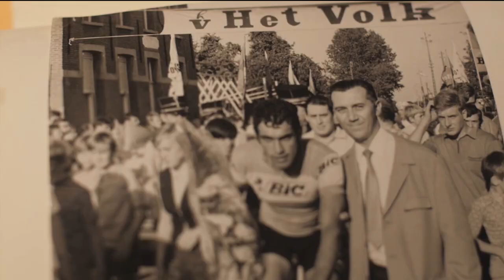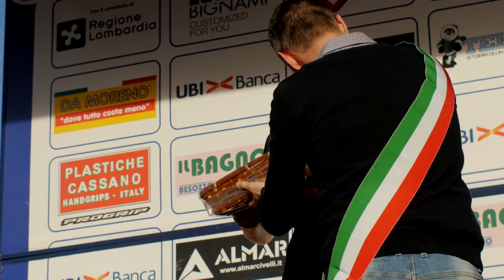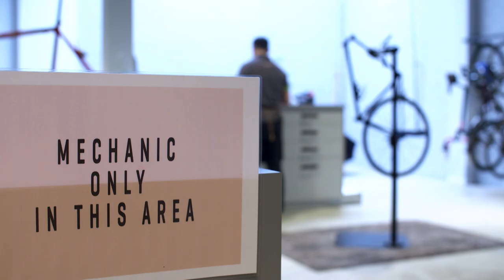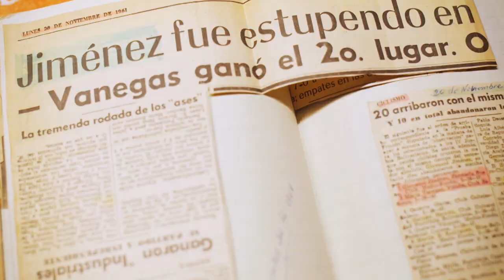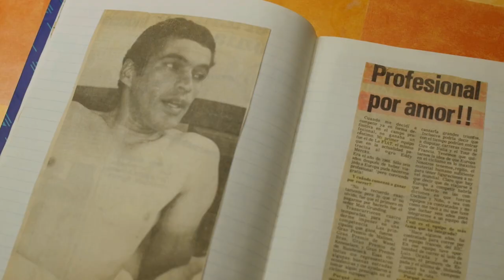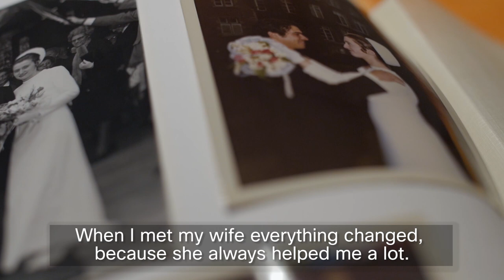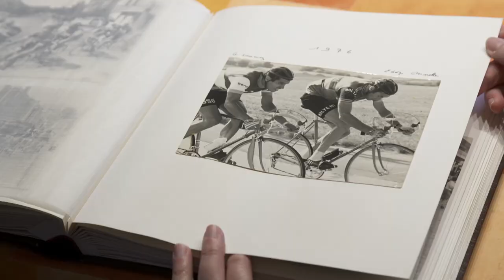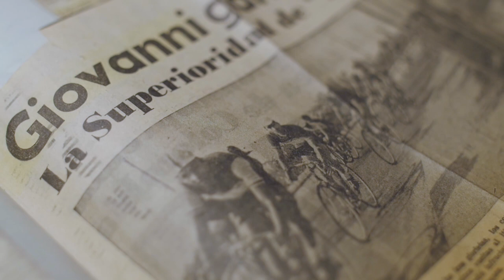inCycle Episode 3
In episode three of inCycle, the team heads to Gavirate in Italy, the adopted home of the Orica-Scott team to spend time with the riders before following them at Trofeo Alfredo Binda, the third round of the Women’s WorldTour. Former rider Christian Meyer talks about his life after professional cycling in his European base of Girona and his new business ventures.
Finally, with a recent golden era of Colombian cycling inCycle’s special feature this week focuses on the pioneer of Colombian cycling in Europe, Giovanni Jimenez Ocampo. The first Colombian professional cyclist.